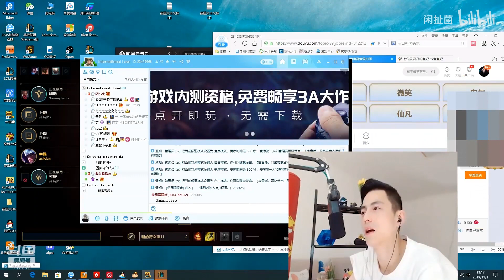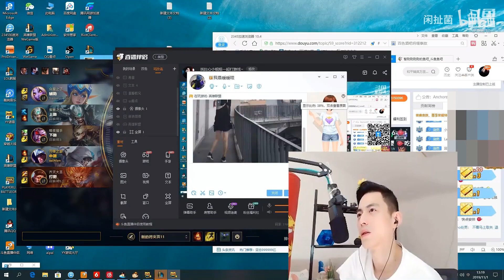恶霸智勋找小姐姐要骚一点照片被怒怼变态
喜欢节目的话 别忘了点点关注哦！(๑•́ ₃ •̀๑)